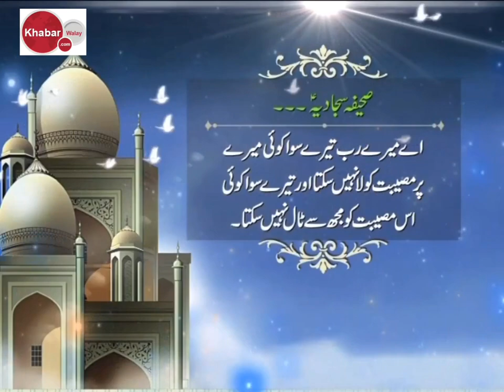Dua Kaisay Mangi Jae | Imam Sajjad Kee Dua Sahifa e Sajjadia | Pandemic | Khabarwalay